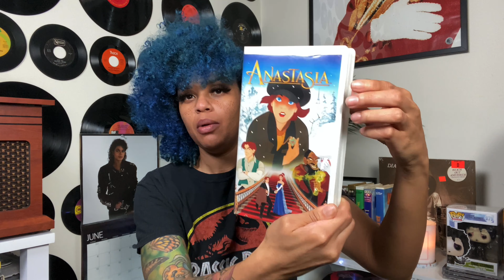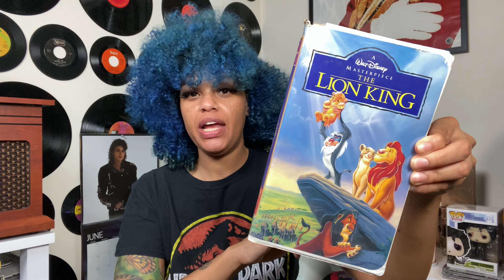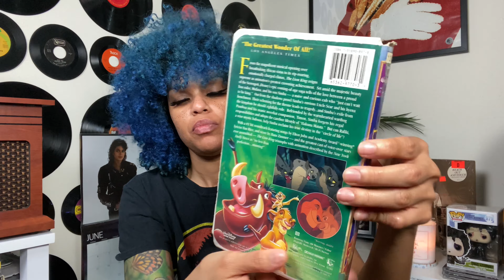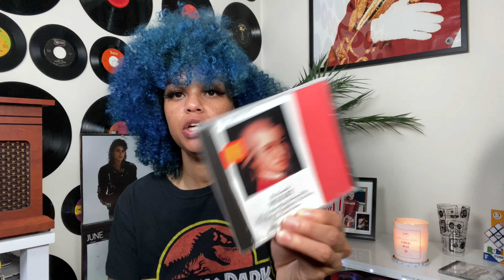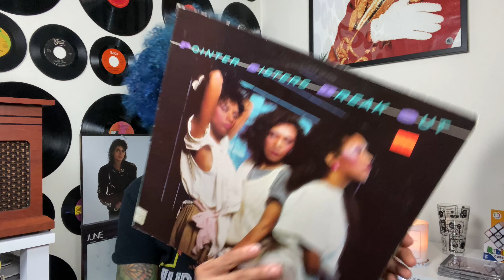Retro Merch Haul ! VHS, Vinyls & CDs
🌙 Welcome to Nostalgic MoonTV , a channel for celebrating Nostalgia and all it's wonders,  Thank You for joining me!

In today's video I will be showing you my most recent Retro Finds including some VHS' , Vinyls and CDs .

Filming Equipment:
Camera: iPhone 11 Pro Max